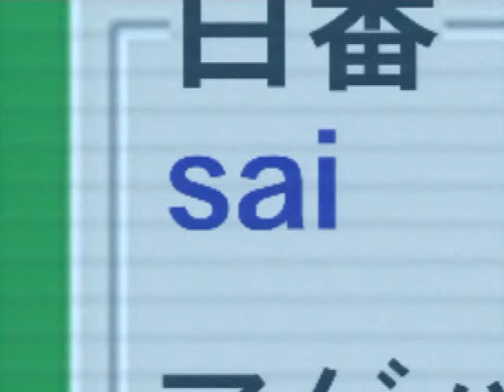hikaru no go 56 english dub